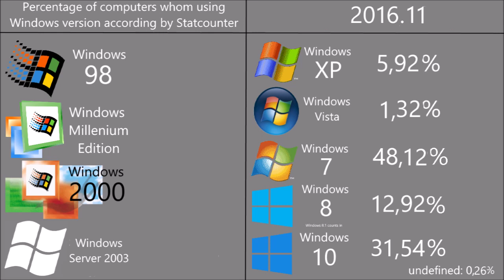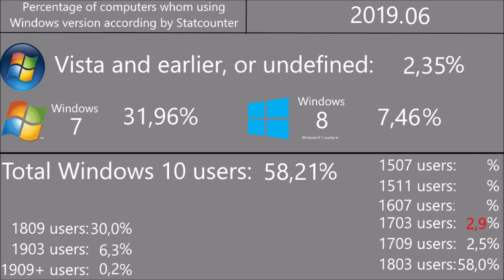History of market share of Windows versions (100 subs special)